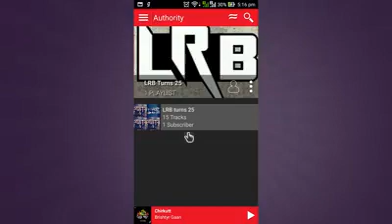ayub bachchu ab(6)